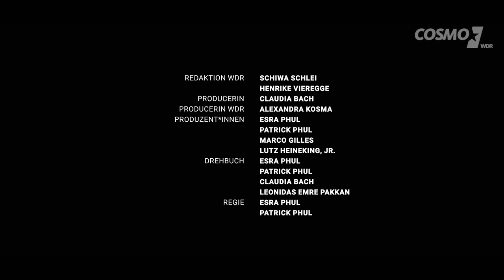HYPE – Das Rap-Musical, Folge 2: Nichts zu vermissen | COSMO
Musa und seine Freunde drehen ein Musikvideo, bei dem der Wagen von Drogendealer Emo aus Versehen demoliert wird. Statt sich auf Musas Rap-Karriere konzentrieren zu können, müssen Musa und sein bester Freund Luis möglichst heimlich den Wagen reparieren lassen. Derweil trifft sich Musas Schwester Hava mit ihren Freundinnen zum Lernen und wird unerwartet zum Mittelpunkt der Clique.

Zu ihrer Freude hat Naila einen guten Grund wieder in ihr altes Viertel zurückzukehren, sie ist Tante geworden. Doch so wohl sich Naila in ihrer Heimat fühlt, haben einige nicht vergessen, dass sie damals einfach so gegangen ist.

Regie: Patrick & Esra Phul
Drehbuch: Patrick Phul, Esra Phul, Claudia Bach & Leonidas Pakkan‘‘
Kamera: Mahmoud Belakhel
Redaktion: Schiwa Schlei, Henrike Vieregge (WDR)
Produktion: Esra Phul, Patrick Phul (Picture Me Rollin') & Marco Gilles, Lutz Heineking Jr. (eitelsonnenschein GmbH)
In den Hauptrollen: Soufiane El Mesaudi, Nora Nova und Leonidas Emre Pakkan
In weiteren Rollen u.a. Denis Moschitto, Serkan Kaya und Daniel Wiemer

HYPE ist eine Produktion von Picture Me Rollin‘ und eitelsonnenschein in Koproduktion mit dem Westdeutschen Rundfunk Köln

Alle fünf Folgen könnt ihr jetzt schon in der ARD Mediathek bingen